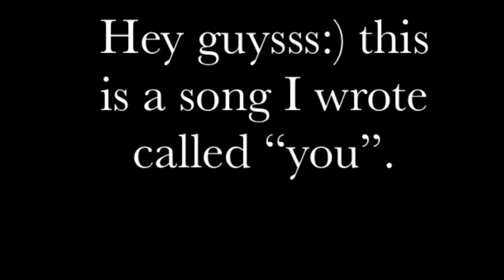You~an original song by Emily Carter:)